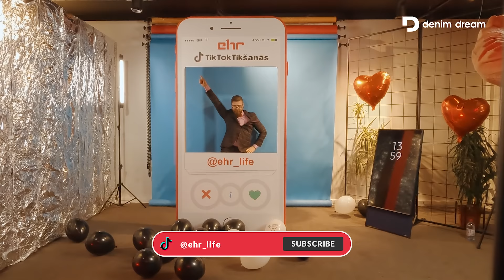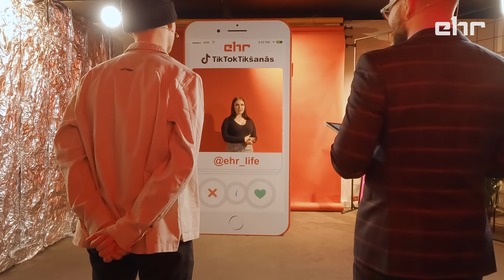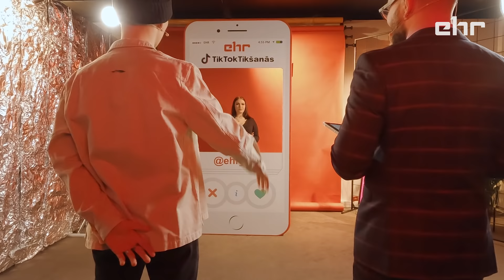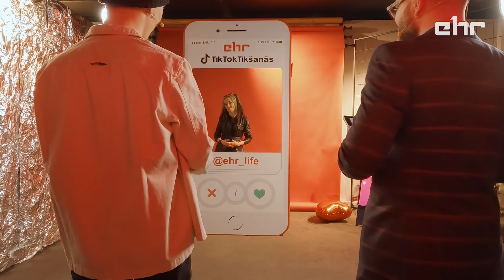“TikTokTikšanās”/ Niklāva Mičuļa epizode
“TikTokTikšanās” ir divu sēriju iepazīšanās šovs.
Tajā tu redzēsi kā 12 dalībnieki veic dažādus uzdevumus, lai cīnītos par populāro satura veidotāju, Elīnas Pakalnes un Niklāva Mičuļa, sirdīm un iespēju ar viņiem doties Valentīndienas randiņā.  Šajā epizodē visa uzmanība Niklāvam un meitenēm, kas savā starpā sacentās par viņa uzmanību.

Dalībniekiem nācās mest malā pirmo randiņu mulsumu un vispārpieņemtās normas. Lai iepazīstinātu ar sevi katram dalībniekam bija jāparāda deju solis Denim Dream “Dance challenge”, kas viņu raksturo vislabāk. Turpinājumā, mīlestības kārotājiem, bija jādemonstrē daiļrunāšanas spējas KFC uzdevumā “Pilnu muti” un noslēgumā tika izplēstas vairākas sirdis EHR uzdevumā “Dziedošās sirdis”.

Šovs tapis sadarbībā ar KFC un Denim Dream.

Raidījumā iekļauta produktu izvietošana.